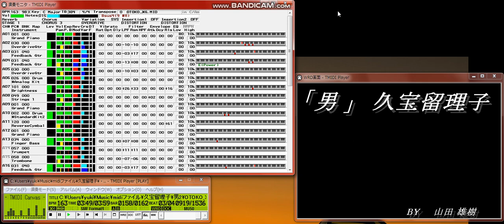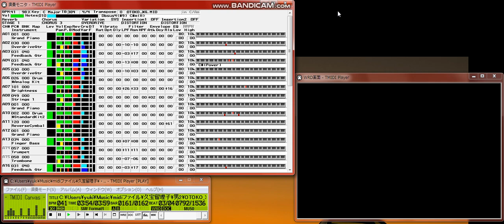【MIDI再生】 久宝 留理子 ／男 ※オフボーカルバージョン（コーラスパートOFF）（BPM160相当）【MU50】1993年「カメリアダイアモンド」CFソング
ご依頼いただきましたのでコーラスパートOFF、BPM160相当（98％の速度）
で再生しました。

【 　曲　名　 】｢男｣  （カメリアダイヤモンドＴＶＣＦイメージソング）
【　作曲者名　】伊秩  弘将
【　編曲者名　】是永  功一
【　作詞者名　】久宝  留理子
【アーティスト】久宝  留理子
【データ作成者】山田
【ファイル内容】OTOKO_XG(.MID .TXT .MAG .WRD)
【 作成ソフト 】CUBASIS J for WINDOWS (95)
【　使用音源　】YAMAHA MU50 (XG)
【　対応音源　】ＸＧ音源推奨
【　圧縮形式　】LHA
              ☆       どーも、山田雄樹です        ☆

    今回の曲は、僕が「なまら」（北海道弁で、ものすごく、大変の意味）
  大好きな久宝留理子の大ヒットソング、「男」です。あんな小さくおとなし
  そうな外見とはウラハラのボーカルが、いっそう彼女の魅力を引き立てます。

    そんな訳で結構気合入れて作成しました。初めて女性ボーカルのデータに
  挑戦です。彼女のボーカルをどう引き立たせるかがポイントで、他の楽器と
  のバランスに気を付けました。

    会議室は毎日観覧してるので、感想など頂けると「なまら」うれしいです。

Filename :OTOKO_XG.LZH
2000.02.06